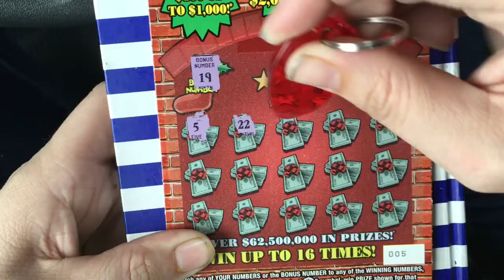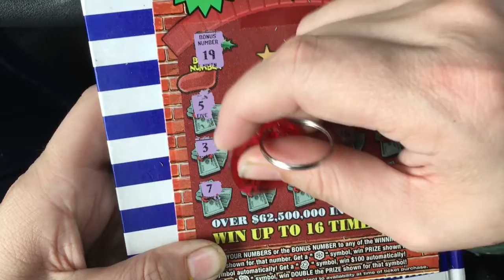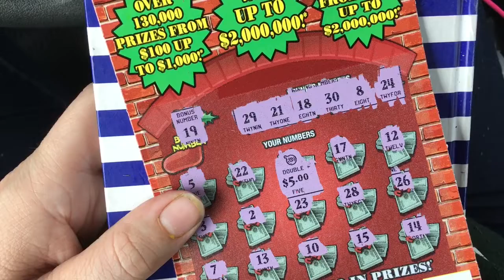Day 2 $10 Holiday Tickets